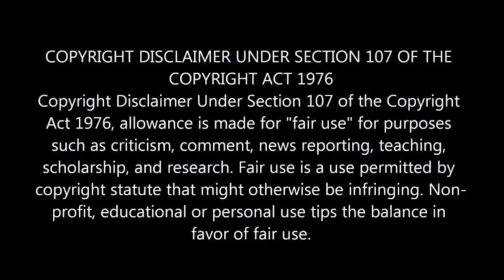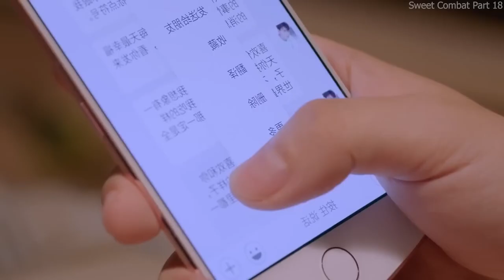A Boy Stuck In All-Girls School PART 18 & Becomes The Main Attraction | Movie Review/Plot In Hindi